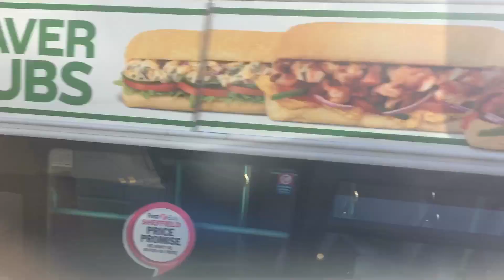First ever vlog school vlog